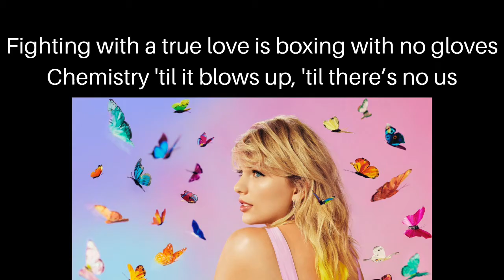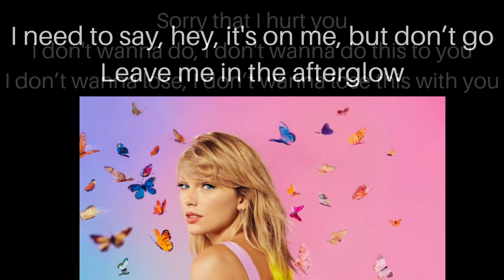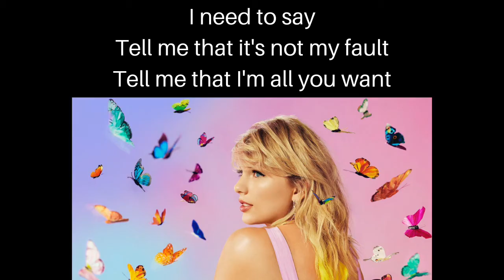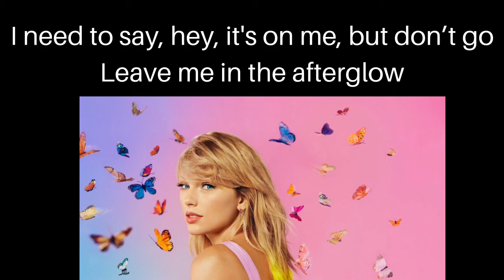Taylor Swift - Afterglow | Lyric Video.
Lyric video for Taylor Swift Afterglow from the album Lover.

I am a Libra, Songwriter, Music Lover, Author, and owner of Lunar Girl.